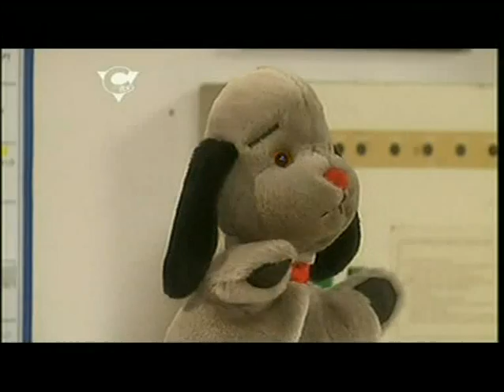Sooty Heights S02E05 - Undercover Sooty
There has been a spate in local burglaries, and biscuits keep disappearing from the hotel. A photo of the suspected burglar has been sent, but they can't find it. Sooty sees a guest, Lady Farnesbarnes, pinching the biscuits, but Richard doesn't believe him and suspects Sweep. Scampi and Sooty construct an undercover camera and try to catch Lady Farnesbarnes red-handed. But Lady Farnesbarnes catches Sooty and complains to Richard. Sweep, desolate that he's under suspicion, leaves home. As Lady Farnesbarnes checks out, Liane finds the photo of the burglar and yes, it's Lady Farnesbarnes. Sooty undoes the catches on her suitcase and it spills open revealing the stolen goods. The police are summoned. Finally Sweep returns because it's raining.

Credits text: Producer - HELEN STEPHENS, Director - JEREMY SWAN, Writer - PETER KERRY, Presenters - LIANA BRIDGES and RICHARD CADELL, Puppeteers - BRIAN SANDFORD, CRAIG ALMOND, CRISPIN LOWREY, Voice of Soo and Lady Farnesbarnes - BRENDA LONGMAN